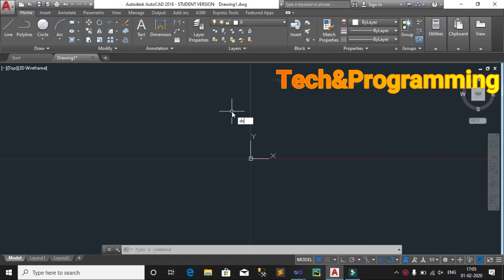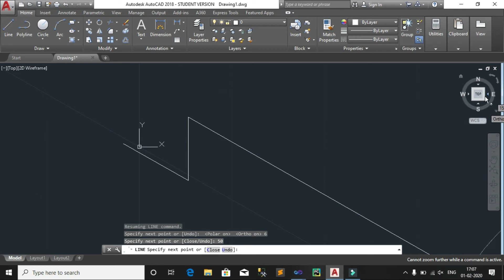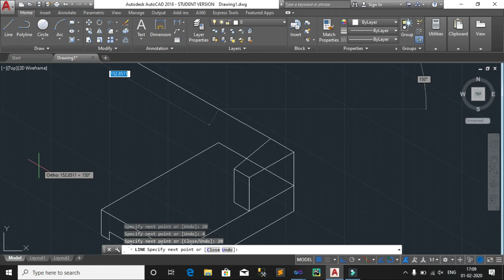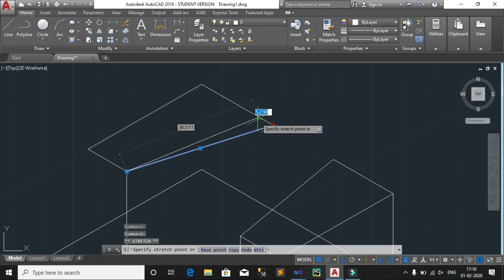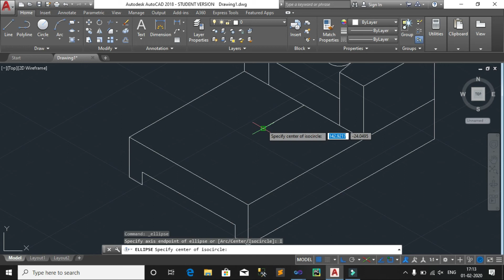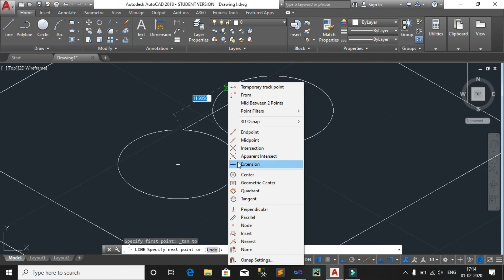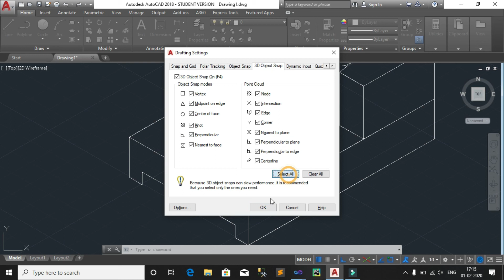AutoCad Isometric Excercise-01 || Tech&Programming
AutoCAD 2018 Isometric Drawing Tutorial for Beginners. AutoCAD command used in this tutorial are Isometric Drafting switch, line, isometric circle, center line, trim, copy. Briefly topics covered in this tutorial are:
AutoCAD mechanical isometric drawing exercises
AutoCAD isometric drawing tutorial 2018
AutoCAD isometric drawing settings
Thankyou!!